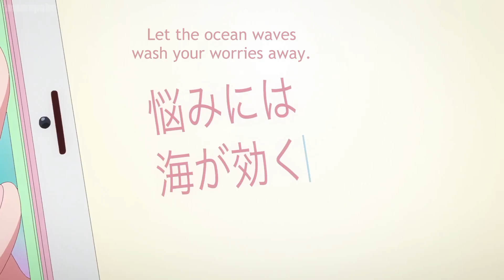When You Have to Many Girl-Friend's Final Part | Rent-A-Girlfriend season 3